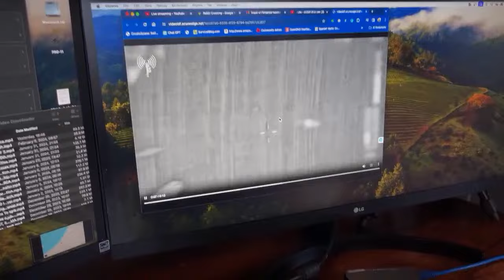LIVE BREAKING: Hostages Rescued from Gaza